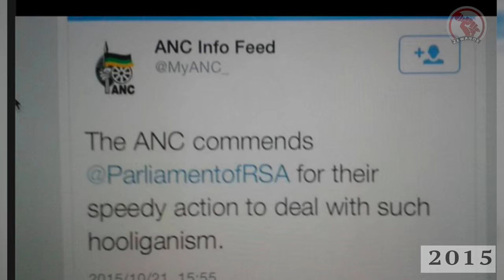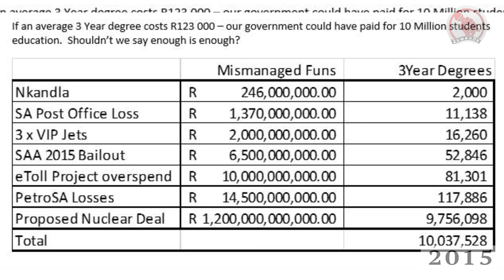ZEWANDE BK. BHENGU - FEES MUST FALL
A short poem by Zéwande Bk. Bhengu on the 'Fees Must Fall' Protest